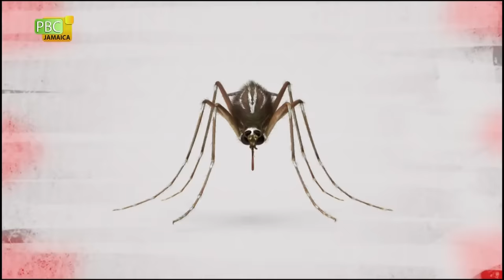Sitting of the House of Representatives - October 24, 2023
AGENDA
Public Business:
State of the Constituency Debate:
·     Hon. William JC Hutchinson, CD, MP, St. Elizabeth, North Western
·     Hon. Juliet Cuthbert-Flynn, OD, MP, St. Andrew, West Rural